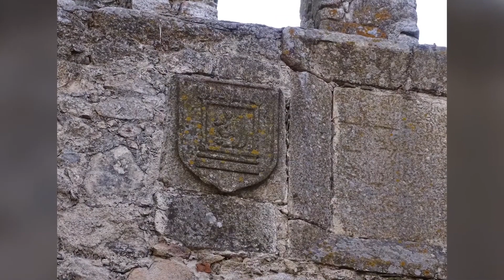Puerta de Santiago - Trujillo - Cáceres - Extremadura 🇪🇸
La Puerta de Santiago, también llamada del Sol, uno de los puntos fuertes de la muralla urbana de Trujillo, Cáceres. Levantada entre la Iglesia de Santiago y la Casa Fuerte de Luis Chaves, el Viejo. En la misma se encuentran los escudos de los Reyes Católicos y de la familia Altamirano. Se cree que la cruz  en la parte interior fue una marca dejada por el Rey Fernand III el Santo cuando conquistó la población en 1232.